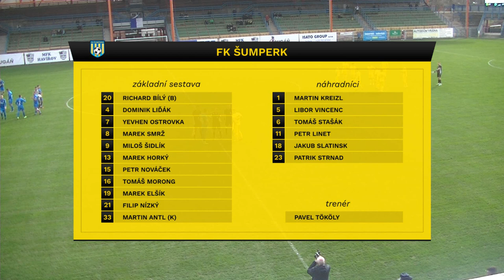MFK Havířov vs FK Šumperk 10.03.2024 16. kolo MSD-F